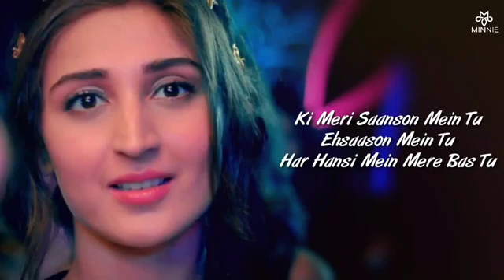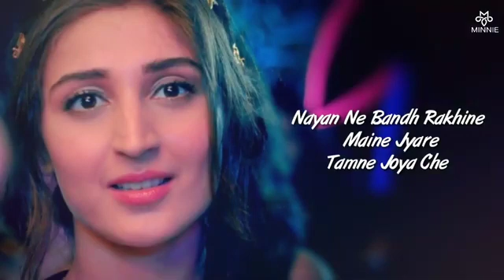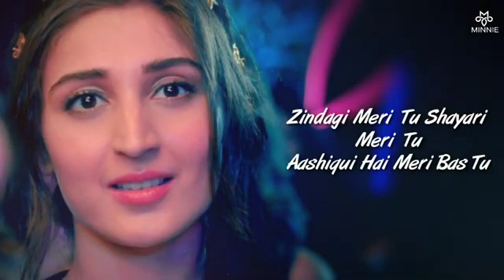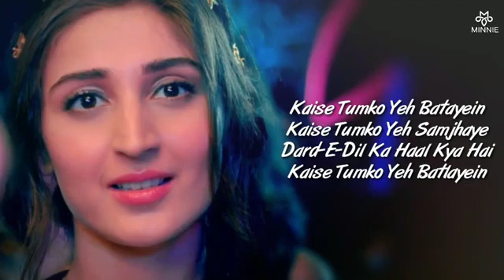nayan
dhavni bhanushali